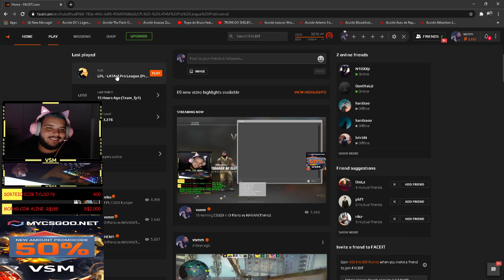TREINO - O PLANO (EX MIBR) VS HAVAN LIBERTY - TRAIN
TREINO O PLANO (EX MIBR) VS HAVAN LIBERTY

KNG MORRE NA FACA !

V$M, KNGV, LEO_DRK, HEN1, TRK

MAPA: TRAIN

DATA: 19/02/2021